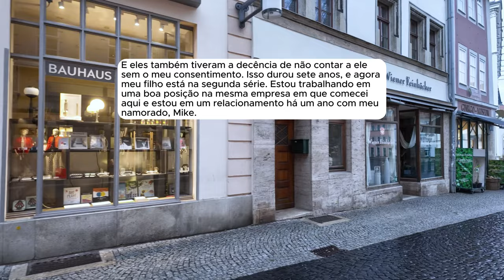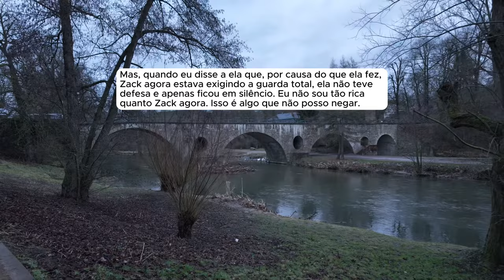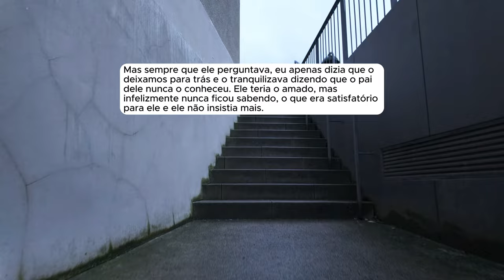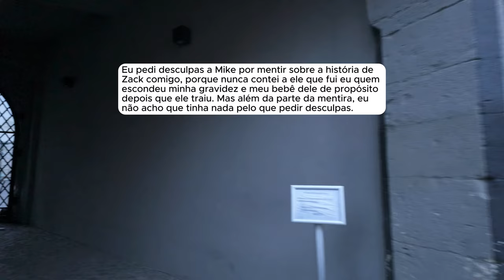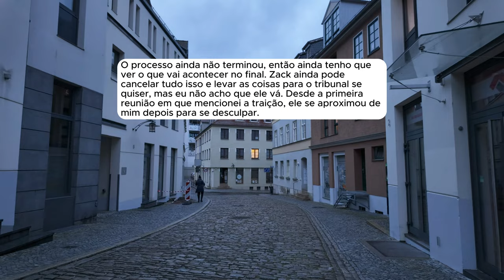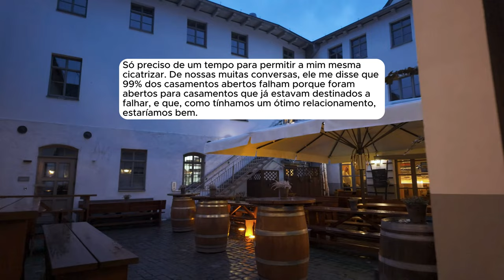🗿🍷Eu não vou deixar ele tirar meu filho de mim.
Sobre o Nobre do Reddit:
Capítulos
00:00 - Introdução
00:45 - História 1
22:07 - História 2